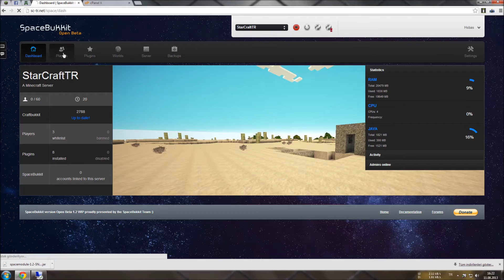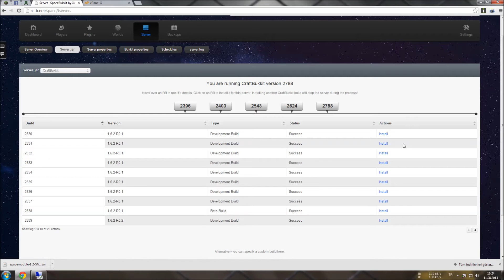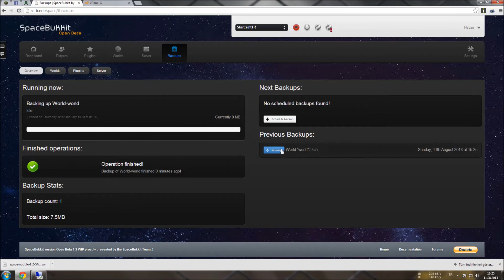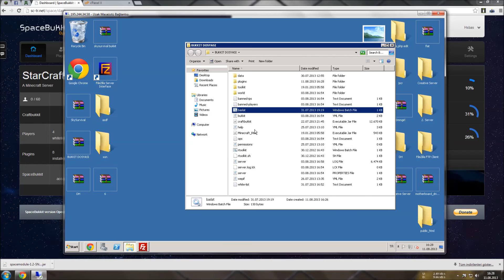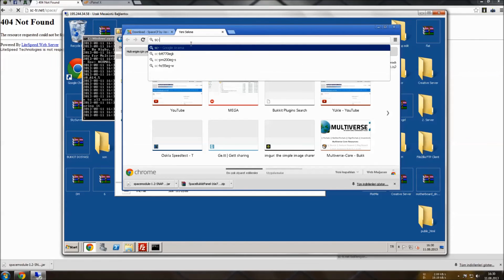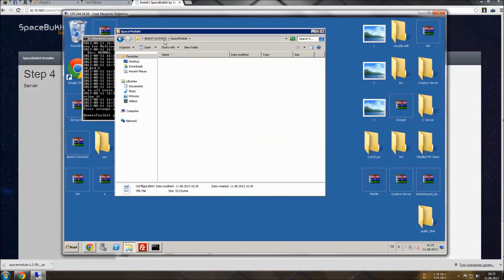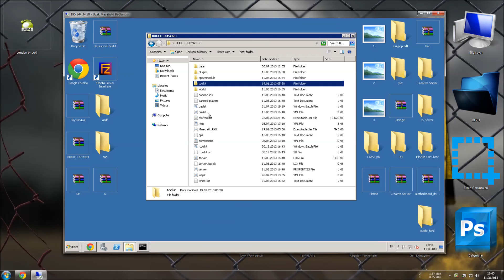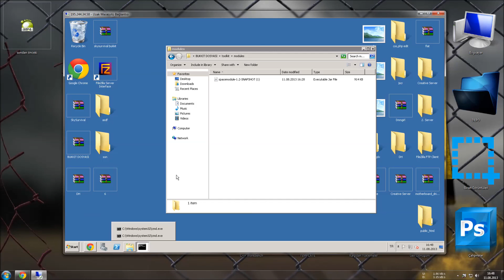Türkçe SpaceBukkit Web Paneli Tanıtımı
Devamını kaçırmayın !